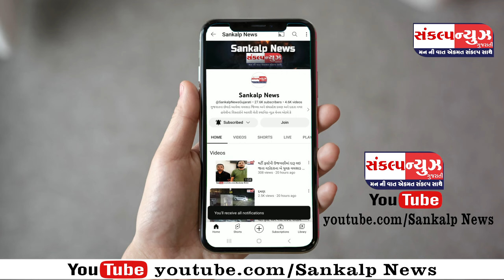પારડીમાં મધ્યરાત્રીના વાવાઝોડા સાથે ભારે વરસાદ પડતા વૃક્ષ, વીજપોલ ધરાશાઈ, તો ઘરોના પતરા ઉડ્યા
અચાનક પવનના સુસવાટા સાથે મેઘ મહેર થતા પોણિયામાં આંબાવાડીમાં ઝાડો જમીનદોષ થતા ટ્રેકટર દબાયું

પોણિયા-ભેંસલાપાડ માં ઘરોના પતરા તૂટી પડતા ટીવી-ફર્નિચરને નુકશાન, તો ઘરના સભ્યોને નાની ઇજા : મહિલા